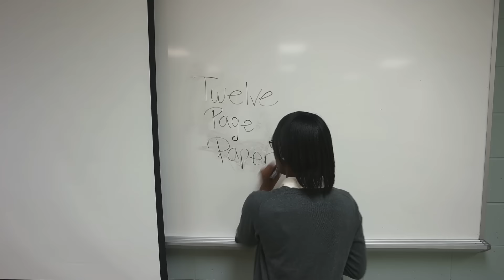Compton Studios Presents: COLLEGE CHRONICLES Promo Video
Compton Studios presents College Studios. Exclusive sneak peak of the show.